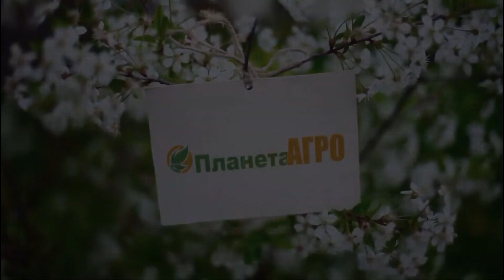🐛Краткий обзор на инсектицид Амплиго "ПЛАНЕТА АГРО"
↓Развернуть меня↓

"Амплиго" -инсектицид контактно-кишечного действия для защиты овощных культур и плодовых деревьев от комплекса вредителей.
Данный препарат зарегистрирован на таких вредителях как: листовертка, цветоед, долгоносик, тля, цикадка, колорадский жук.
Используют его на таких культурах как: яблоня, абрикос, персик, томаты, огурцы а также картофель от "колорадского жука"
Норма расхода данного препарата 4 мл. на 5 л. воды если вы делаете обработку по томатам, и если по картофелю это 4 мл. на 10 л. воды.
По плодовым деревьям также норма расхода 4 мл. на 8-10 л. воды.
Температурный режим от 0°C до +25°C.
Рекомендуется обработку делать в вечернее время.